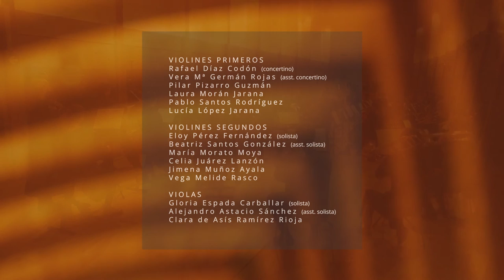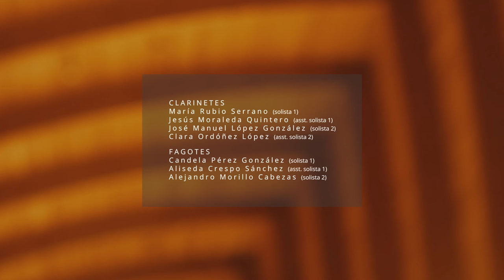Mussorgsky, La gran puerta de Kiev, Orquesta Joven Sinfonietta SFP Ucrania 2022.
Orquesta Joven Sinfonietta SFP
Michael Thomas
Sevilla

En homenaje a los refugiados de Ucrania por la guerra 2022